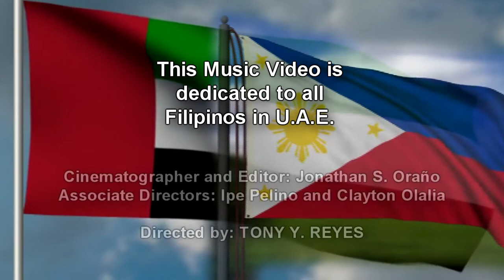with FINAL AUDIO BUKAS NA winners version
BUKAS NA version of the BRILLIANT TALENTS during the ACWAD 2015 conducted and facilitated by the well known directors from the Philippine TV & Movie Industry  Directors Antonio Y Reyes, Ipe Pelino, Jonathan Orano, and sir Clayton Olalia .